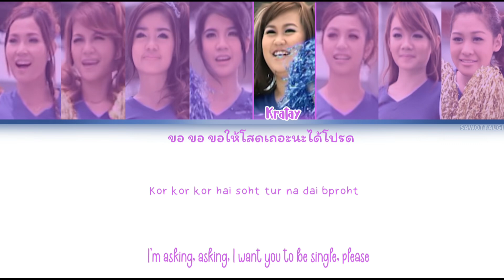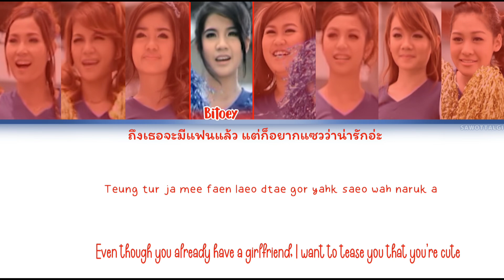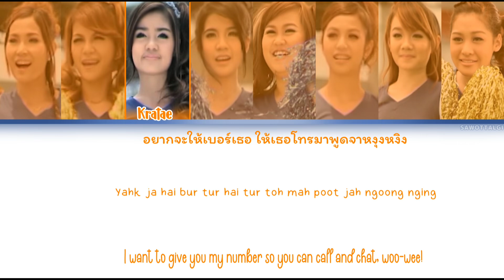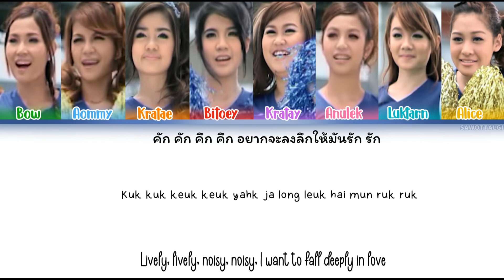Samosorn Chimi (สโมสรชิมิ) A Vivacious, Cute/คึกคัก น่ารักอ่ะ (Color Coded Lyrics)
the song is super catchy but making this was so hard lol, from the lyrics, to the images and everything

Members + Color Codes

Bowchompoo/Bow (Green)
Aommy (Light Blue)
Kratae (Orange)
Bitoey (Red)
Kratay (Purple)
Anulek (Pink)
Luktarn (Teal)
Alice (Yellow/Gold)